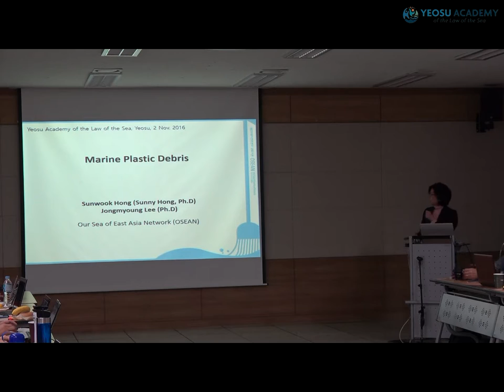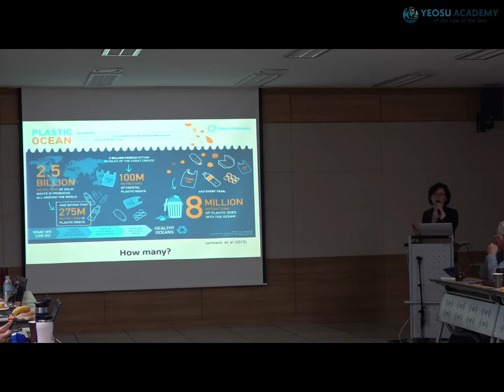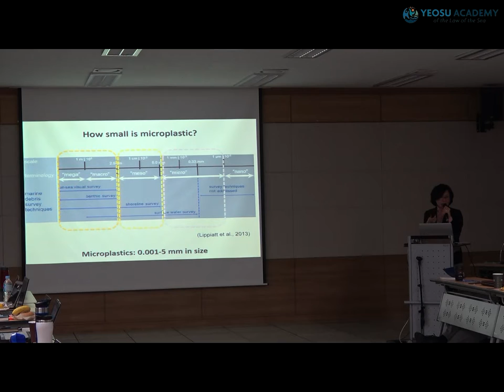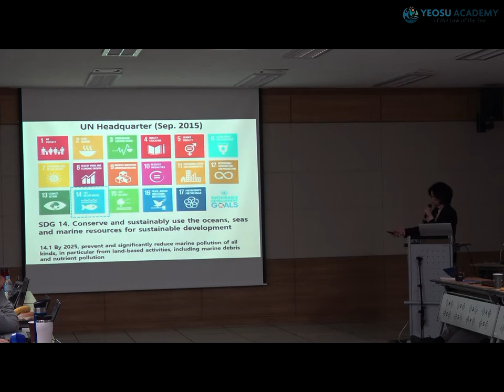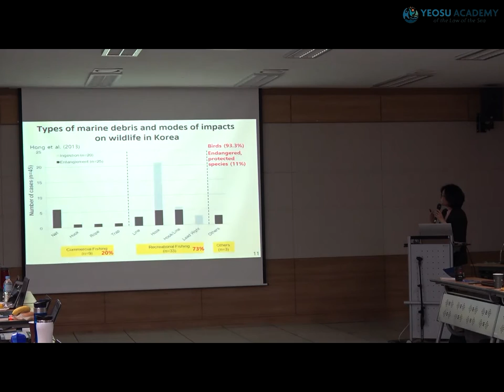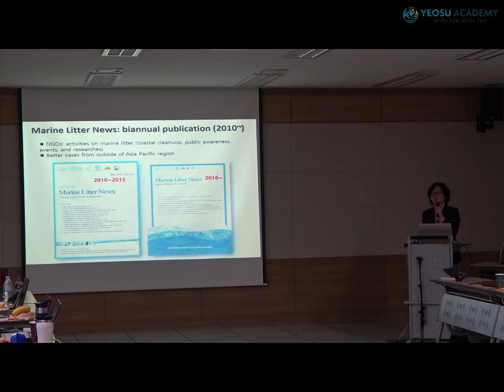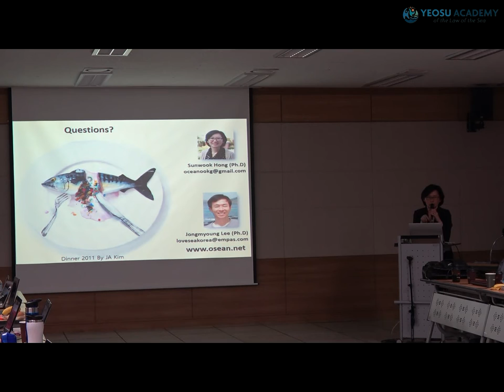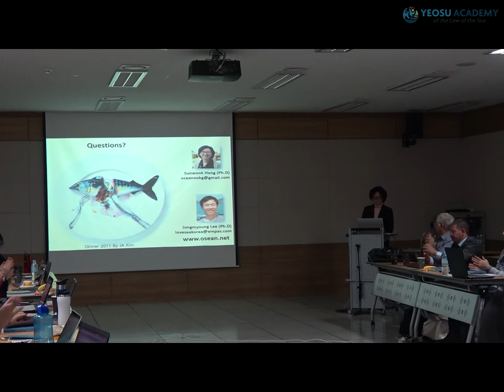2016 Yeosu Academy Lectures - Sunwook Hong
2016 Yeosu Academy

Marine Plastic Debris - Sunwook Hong